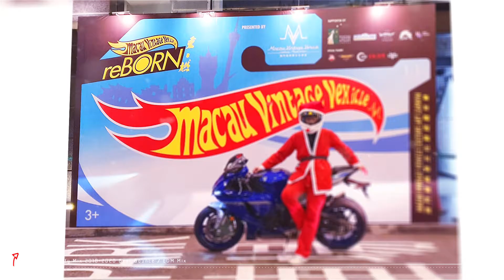澳門電單車🎅🦌❄️聖誕出車🔥YAMAHA-R6,R1🏍️KAWASAKI-KLX250🏍️大三巴派糖🍭🍬🍫聖誕快樂!!!⛄⛄⛄